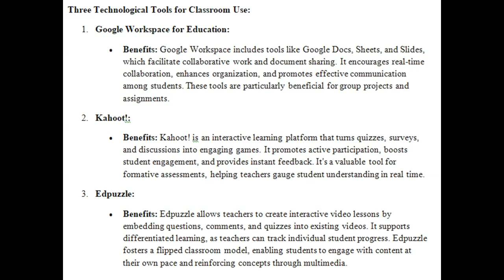There is a great deal of technological tools available today Research and list three tools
There is a great deal of technological tools available today. Research and list three tools that you think would help students the most in your classroom. Why do you think these tools would be beneficial to your students?   2.  Many classrooms today are equipped with iPads or tablets or allow students to BYOD (Bring Your Own Device). This opens up the world of downloadable apps for your students. Select a grade level, research, and list three apps you think would help students the most in your classroom. Describe each app and why you think the app would be beneficial to your students.